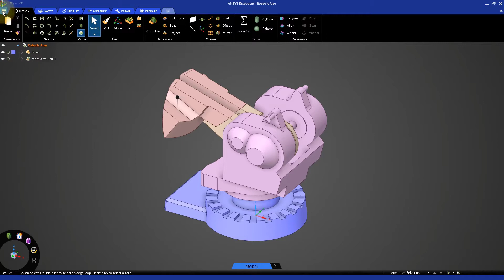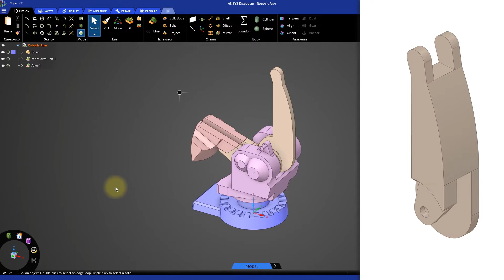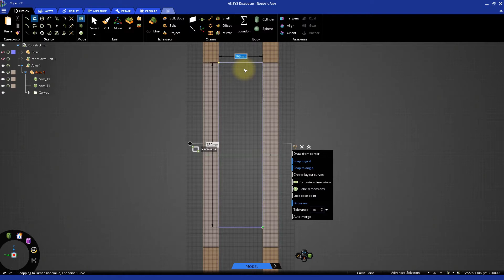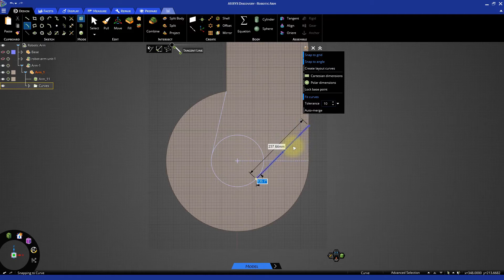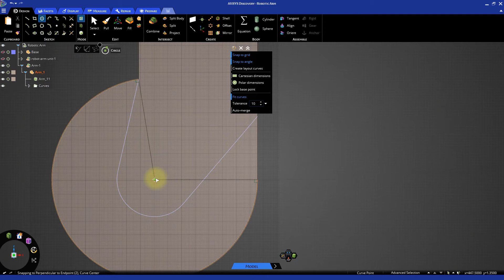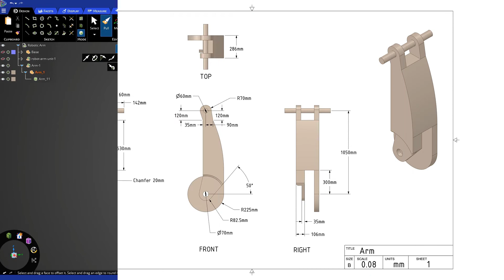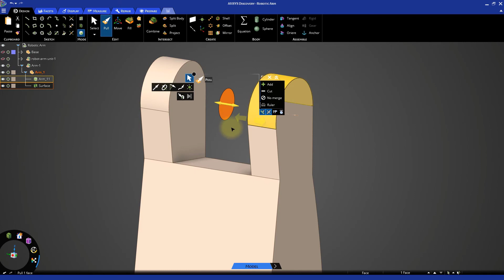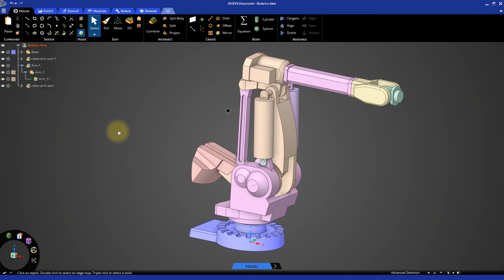Ansys Discovery Modeling Tutorial — Robotic Arm Geometry — Lesson 8, Part 3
In this video lesson we will learn the step-by-step process for creating a robotic arm assembly using Discovery. In this video we will look at the robotic arm. In this video lesson we will cover what solid modeling is and learn the importance of solid modeling in the design phase of modern products. This lesson is part of the Ansys Innovation Course: Learning Solid Modeling with Ansys Discovery. To access this and all of our free, online courses — featuring additional videos, quizzes and handouts — visit Ansys Innovation Courses